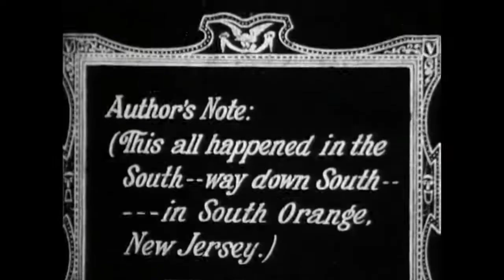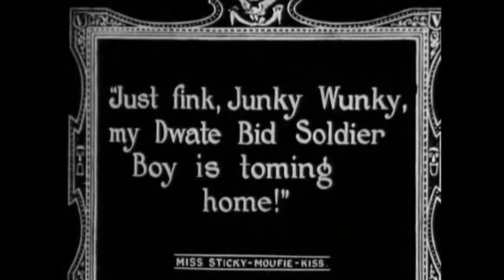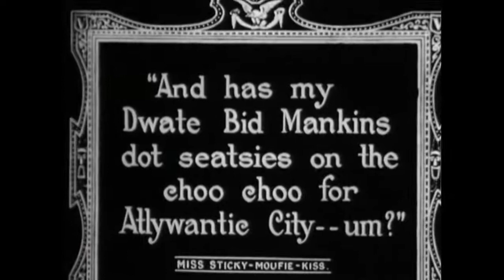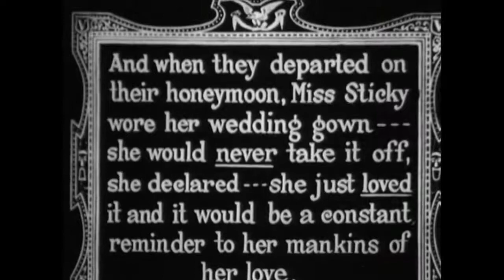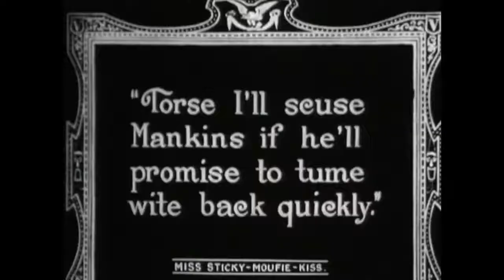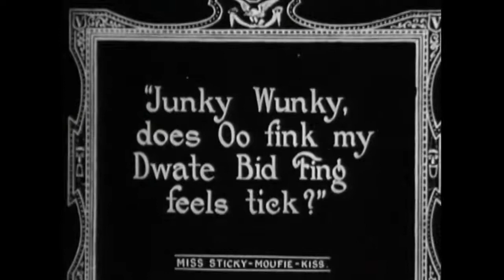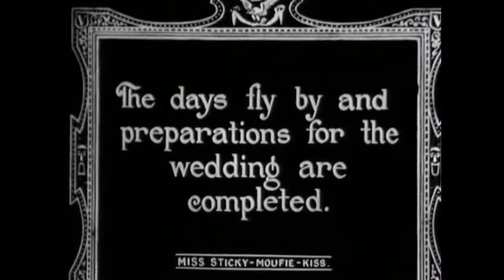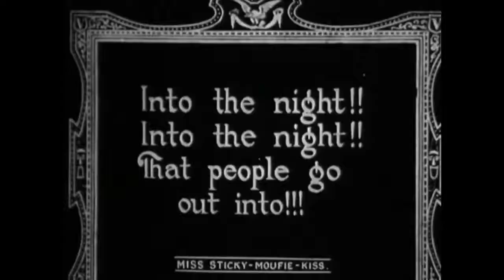Moufie Dumont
Released October 8, 1915 Directed by Sidney Drew for the Vitagraph Company of America Cast includes: Sidney Drew as Wade Buchanan Mrs. Sidney.

Elle est essai de cacher son masque grippale.

Released September 2, 1915 Directed by Roy Clements for the Essanay Film Manufacturing Company Cast includes: Margaret Joslin as Sophie Clutts Harry Todd.

Synopsis: A man in impecunious circumstances comes up with a moneymaking idea. American film. Starring Mr. & Mrs. Sidney Drew.

Director: Harry Lambart | Production Country: United States | Year: 1913 | Production Company: Vitagraph Company of America (United States) | Film from the collection of EYE (Amsterdam) -.